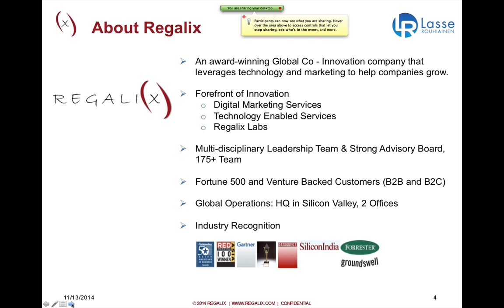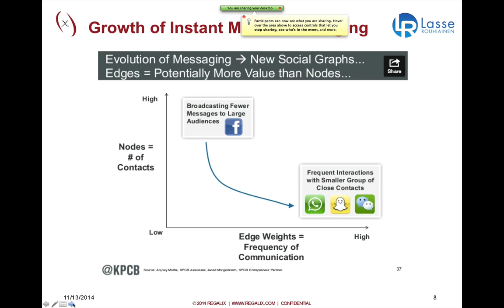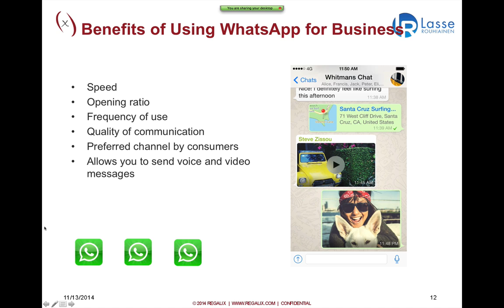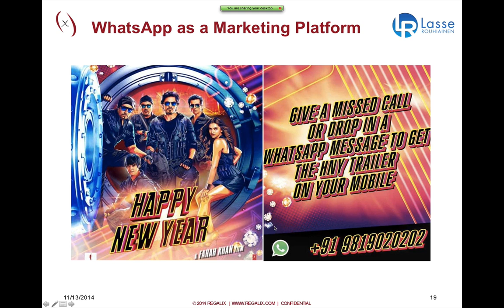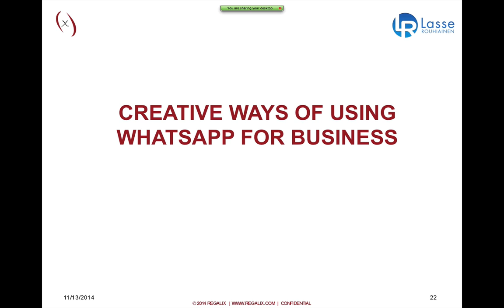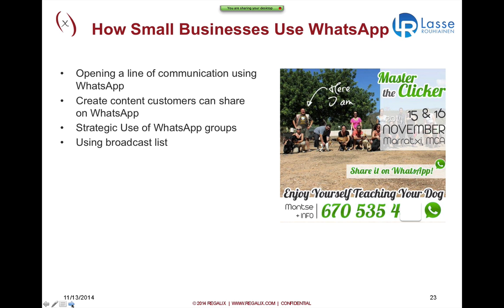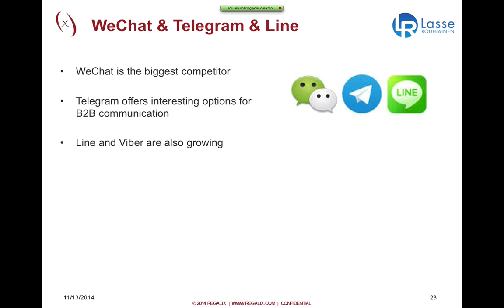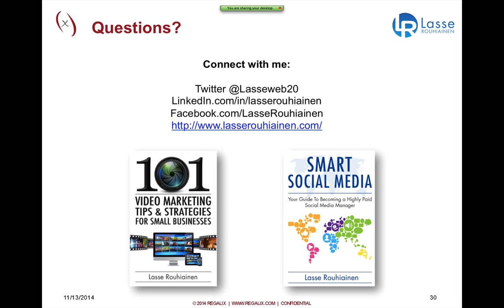WhatsApp Marketing Webinar - How to Use WhatsApp for Business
In this webinar recording you will learn how to use WhatsApp to generate more clientes to your business. You can also discover the most common WhatsApp marketing mistakes and best WhatsApp Marketing Tools.